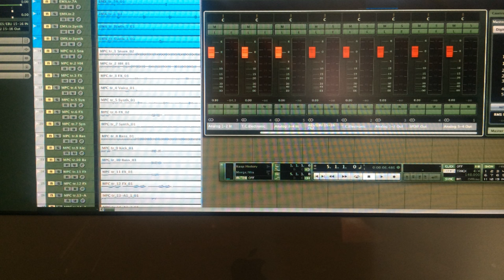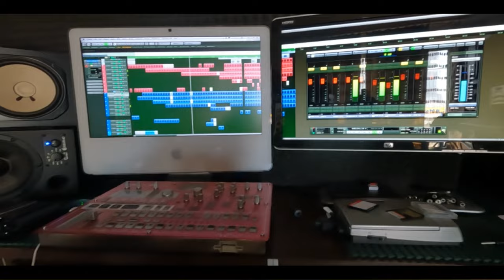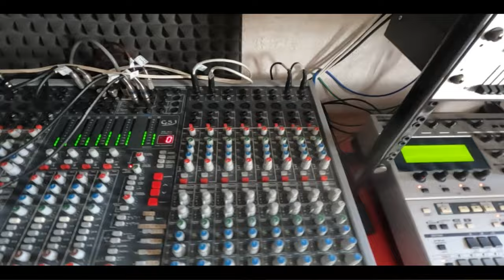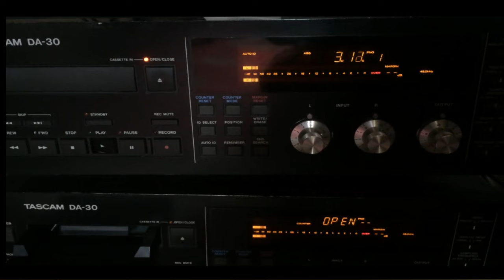Recording the new 6 tracks, from the Live Arrangement.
Gear Live.
Korg EMX-Akai Mpc Live-Arturia-Crave-ANT Mixer.
DAW-Cubase-Motu Traveler-Tascam DM24-T.C Electronic Finalizer.